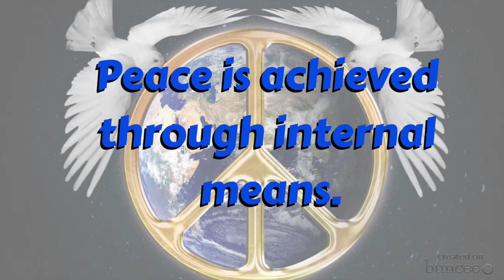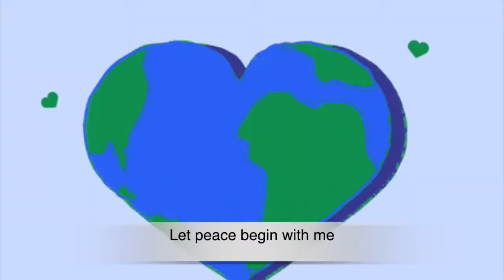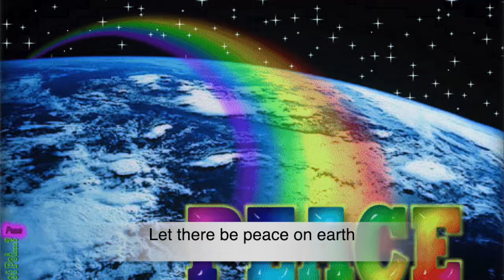Sing Along: Let There Be Peace on Earth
War is a conflict between two or more groups.  Wars have been a part of human history for thousands of years, and have become increasingly destructive as industrialization and technology have advanced.
There are many potential reasons, including: competition over territory and resources, rivalries and grievances, and in self defense against an aggressor or a perceived potential aggressor.
Distrust and the hostility provide grounds for conflict.
Peace is only achieved through internal means.  When we learn and build inner peace for ourselves as individuals, we can expand our knowledge and skills to help others learn and build outer peace.
Living a peaceful life is about being in harmony with yourself and the surrounding world. Peace begins from within, and once your mind is at ease, you will start to see the harmonious effects in everything that surrounds you.

Learn the song. "Let There Be Peace on Earth." Sing along with Broadway/West End actor Anthony Hollock.

And let it begin with me
Let There Be Peace on Earth
The peace that was meant to be
With God as our Father
Brothers all are we
Let me walk with my brother
In perfect harmony.
Let peace begin with me
Let this be the moment now.
With every step I take
Let this be my solemn vow
To take each moment and live
Each moment in peace eternally